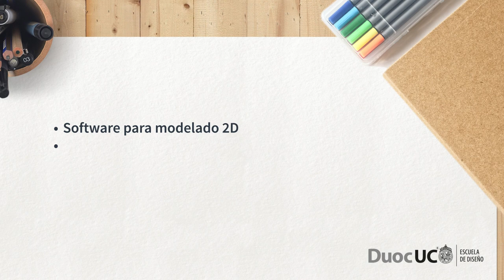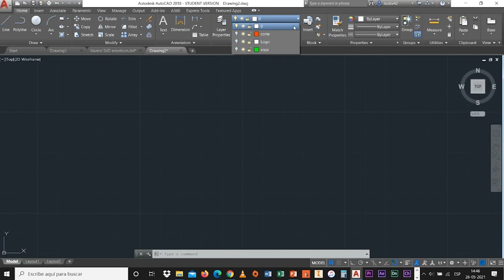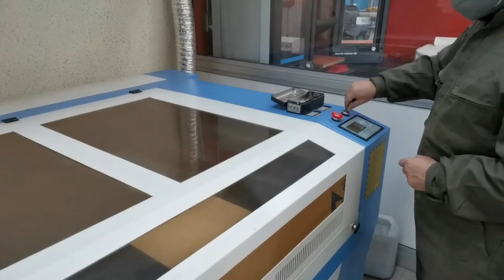[Recetas de Diseño] ¿Cómo realizar corte láser para un producto de diseño?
El docente de Duoc UC Leonardo Basaez nos explica cómo realizar un proceso de corte láser desde la planificación a la realización de un producto de diseño.